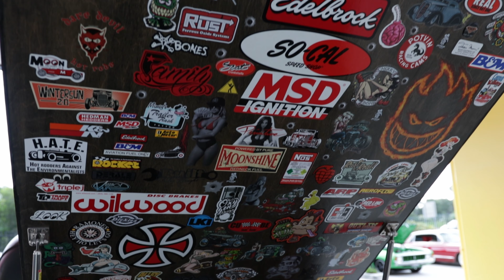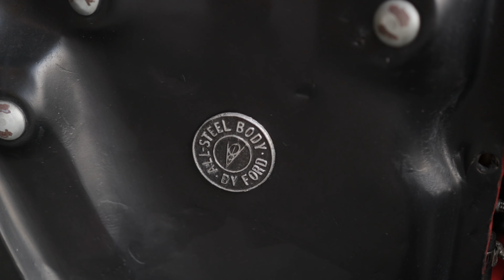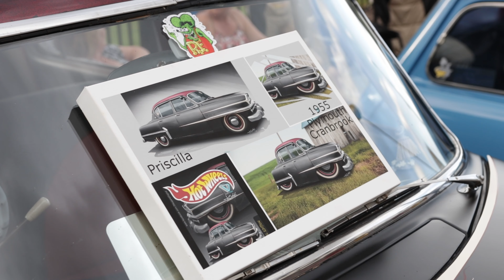Budget Built LS Powered Ratrod at Game Over Car Show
More Aussie car scene action on show at Game Over, we took the ute out and set up a display amongst some amazing cars. Not only will we bring you some footage of all the cars but we also grabbed some interviews with Jason and his budget LS Rat Rod build, Gavins Fleetwood the big cruiser, and Nicole and her LH Holden Torana Street Machine.

We have been to this one a few times now and always had a great collection of street machine and hot rods so we hope you enjoy and take the time to subscribe and hit the notification bell to see our weekly videos highlighting the Aussie Car Scene

Donations are not by any means necessary but if you wish to support the show any funds donated will be put back into the show to buy new equipment and increase the quality of our production

Mail Bag :
Overtaking Lane c/- Ground Floor 64 (Cafe)
64 Ferny Avenue
Surfer Paradise Qld 4217
Australia.

Here is a list of some of the gear we use if you would like to purchase any of it then feel free to follow the links to Amazon and we will receive some commission at no extra cost to you!
Canon 80D Camera w/ Kit Lens
Tokina Wide Angle 11-16mm Suit Canon Camera
Sigma 18-35 f1.8 Suit Canon Camera
Zhiyun Crane 2 Gimbal
Zhiyun Crane 3 Lab Gimbal
Car Cleaning Microfibre Towels